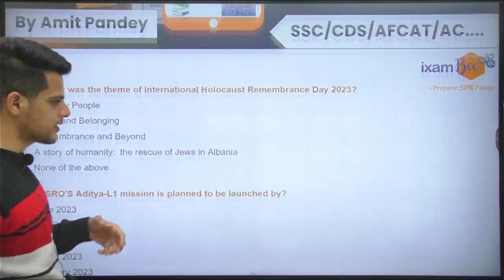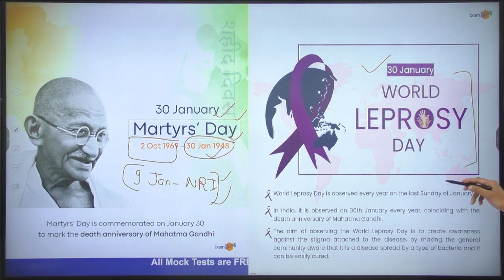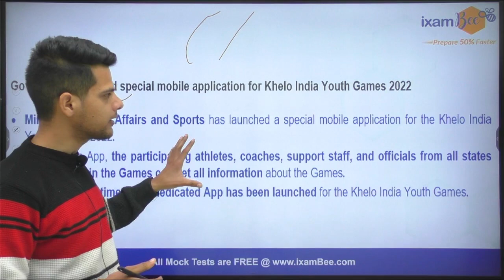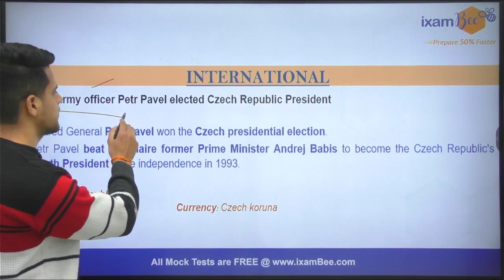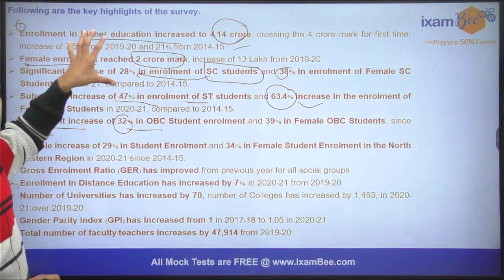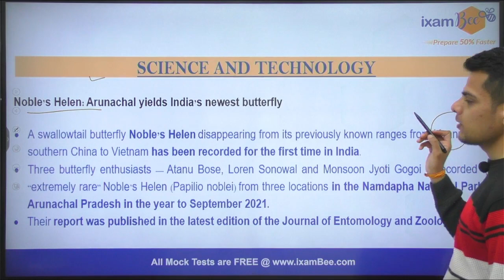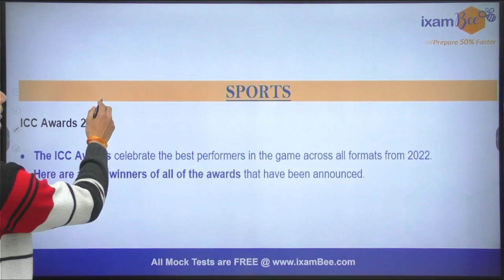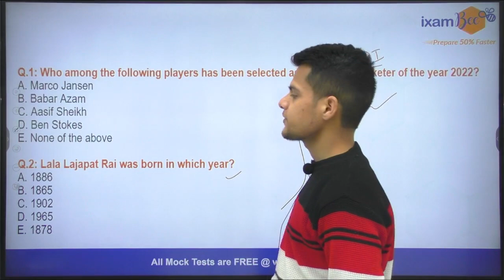Current Affairs | 29th & 30th January 2023 | Daily Beepedia Analysis | By Amit Pandey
In this Video Amit Sir has discussed Important Current Affairs that are important for all Government Exams like SSC, CDS, AFCAT, and AC.